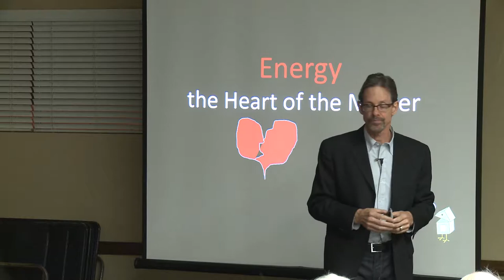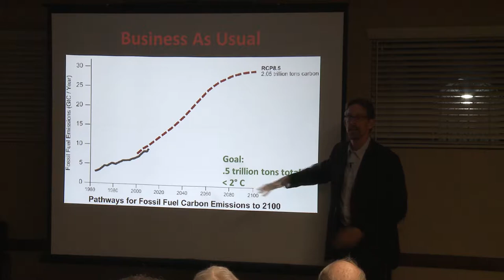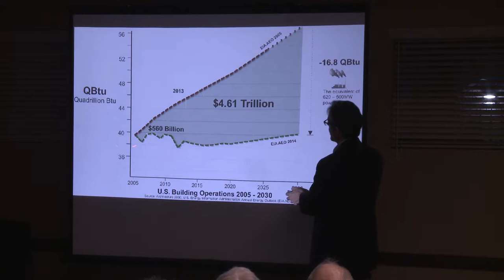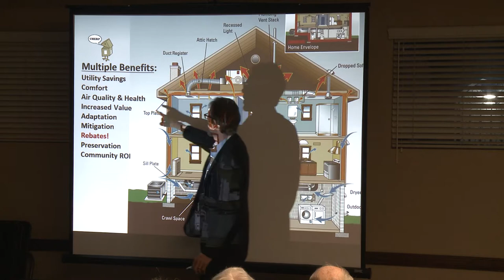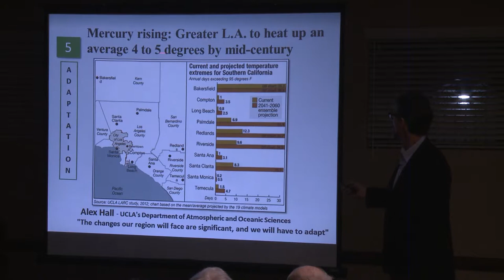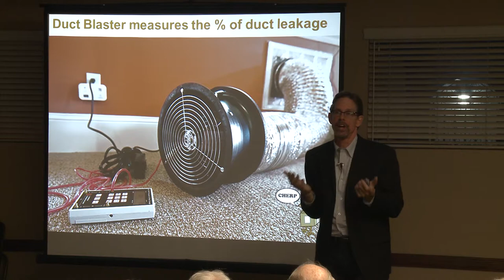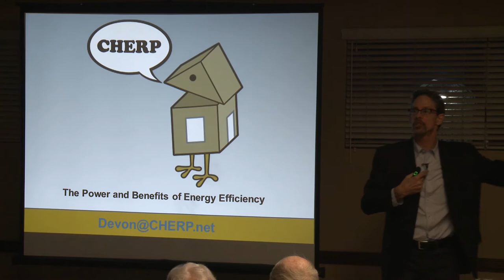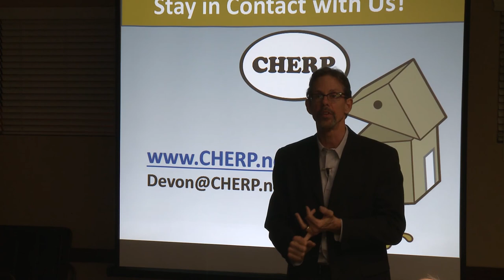Energy Efficient Architecture: Devon Hartman, Executive Director, CHERP Network, November 13, 2014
Hartman is presented here courtesy:

League of Women Voters
Sierra Club
San Clemente Green